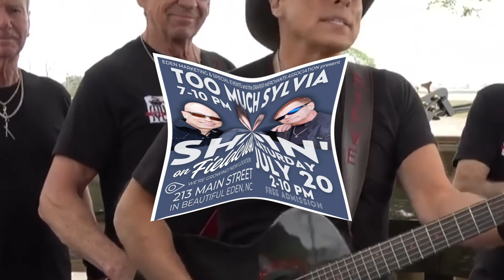SHAGGIN JULY 20 2024